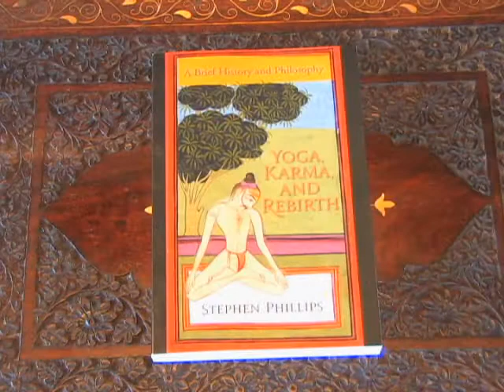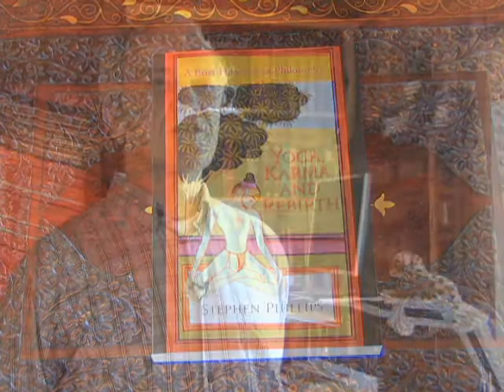Stephen Phillips discusses Yoga, Karma, Rebirth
Stephen Phillips, author of "Yoga, Karma, Rebirth: A Brief History, and Philosophy," professional philosopher, and sanskritist with a long-standing personal practice, lays out the philosophies of action, knowledge, and devotion as well as the processes of meditation, reasoning, and self-analysis that formed the basis of yoga in ancient and classical India and continue to shape it today.

A remarkable exploration of yoga's conceptual legacy, "Yoga, Karma, and Rebirth" crystallizes ideas about self and reality that unite the many incarnations of yoga.